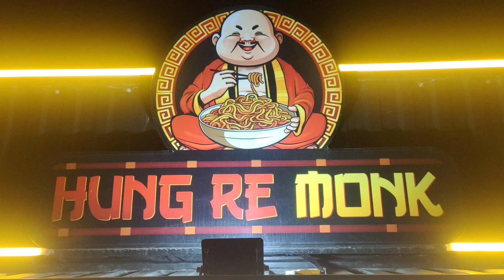HUNG RE MONK | UNIVERSITY COLLEGE | THIRUVANANTHAPURAM | NOODLES | CHICKENFRIDE RICE | BEST FOOD TVM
LOCATION: HUNG RE MONK, NEAR UNIVERSITY COLLEGE,THIRUVANANTHAPURAM

Dish :
SPECIAL CHICKEN NOODLES - 140 ₹
SPECIAL CHICKEN FRIDE RICE - 140₹

Rating
FOOD : 3.5/5
SERVICE : 3/5
AMBIENCE: NA/NA